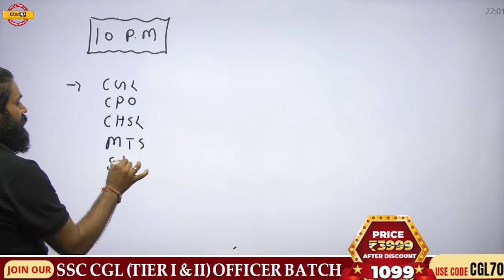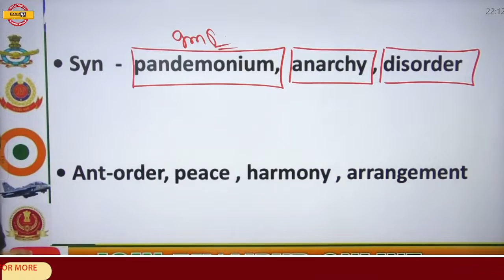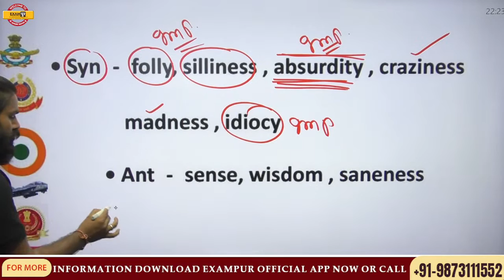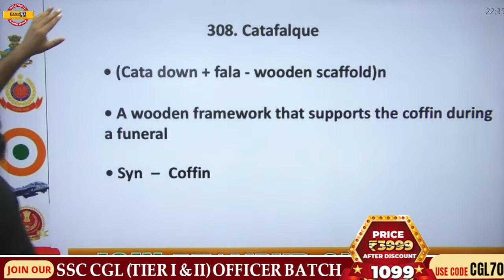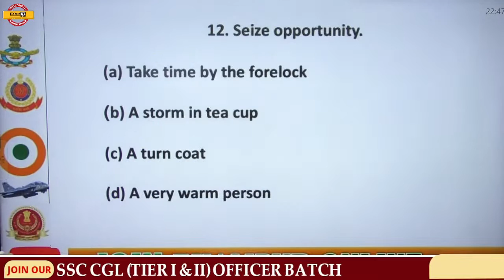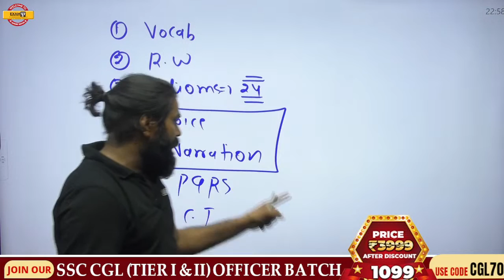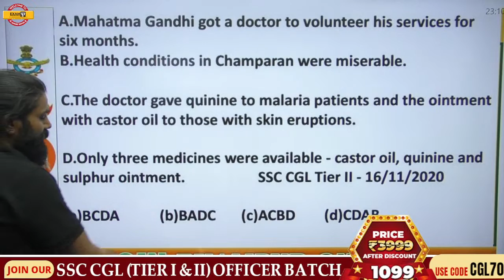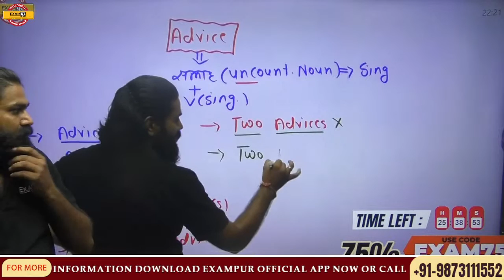SSC CPO CHSL ENGLISH |VOCAB/ROOT WORD/IDIOMS/PQRS/CLOZE TEST/NARRATION FOR SSC CPO/CHSL BY VIKAS SIR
➡️SSC CPO 2023 Notification SSC CPO CHSL ENGLISH |VOCAB/ROOT WORD/IDIOMS/PQRS/CLOZE TEST/NARRATION FOR SSC CPO/CHSL BY VIKAS SIR